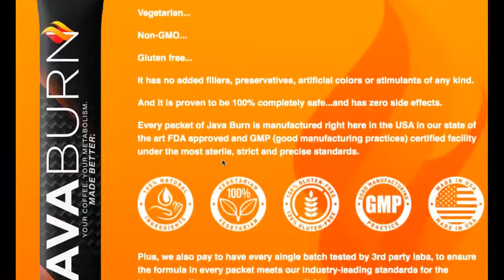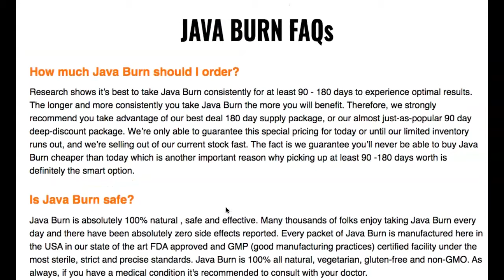JAVA BURN Reviews 2022 – IMPORTANT ALERT – Java Burn Weightloss Coffee Supplement Review- Customer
This is a brand new Java Burn Reviews 2022. I really hope this Java Burn Review helps you, that was my intention when recording this vídeo about java burn coffee supplement.

Java Burn weightloss coffee is a powerful natural supplement made for people who struggle to lose weight effectively and the formula of java burn has an effect on weight loss to speed up the metabolism, making it more effective.

Java burn coffee has only natural ingredients that were sourced from local growers, certified by the regulatory agencies, all javaburn ingredients are manufactured here in the USA in an FDA registered facility that follows the GMP (good manufacturing practices) guidelines.

It’s important to tell you in this java burn coffee review, that java diet is a 100% natural formula that contains only ingredients that are completely safe. So if you drink java burn weightloss coffee supplement, you’ll get no side effects (no java burn side effect).

In this java burn customer reviews, I also gave some alerts about some Other Java Burn Reviews - be very careful with the website you are going to buy javaburn weightloss coffee from.

Your results with Java Burn will depend on different aspects, because each body performs in a different and unique way. Be patient, and take the Javaburn treatment seriously! You will see that java burn really works.

If you buy java burn from the official website in this description, I hope you get good java burn results!

JAVA BURN Reviews 2022 – IMPORTANT ALERT – Java Burn Weightloss Coffee Supplement Review